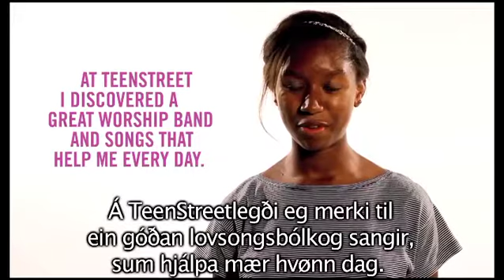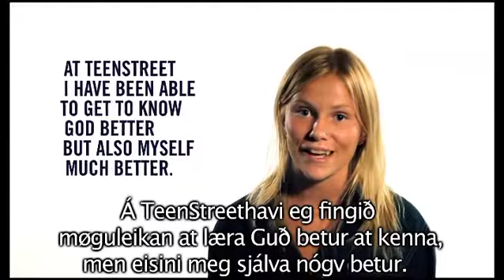TeenStreet 2013 Promo - føroyskan undirtekst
TeenStreet 2013 lýsing